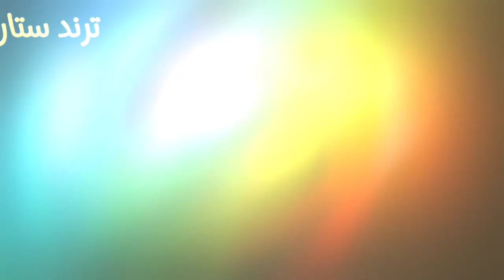والله يصعب على الكافر... اول رد من حسن صاحب واقعة احمد عبد العزيز ؟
ترندات جديدة،مشاهير الفن والمشاهير، خبطه صحفية
مشاهير الفن،نجوم التيك توك،أخبار الفن،فيديو قصير، والترفيه،إطلالات حصرية،جولات خاصة،فعاليات وأحداث يومية،آخر صيحات الموضة،أخبار النجوم،محتوى ترفيهي وحصري،تغطية شاملة للساحة الفنية،إطلالات نادرة للمشاهير،إطلالات نادرة للمشاهير،
 2023،حنفي السيد حكيات مستخبيه،حنفى السيد ساعة مع حنفي، حنفي السيد مباشر، حنفي السيد مباشر اليوم